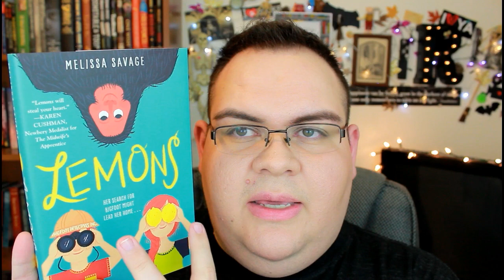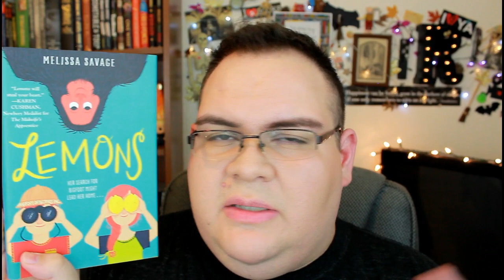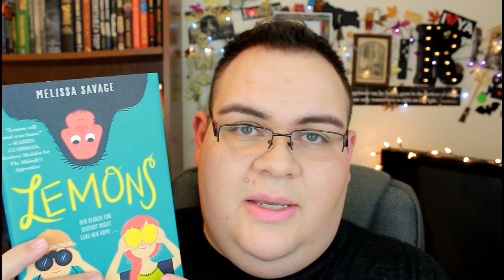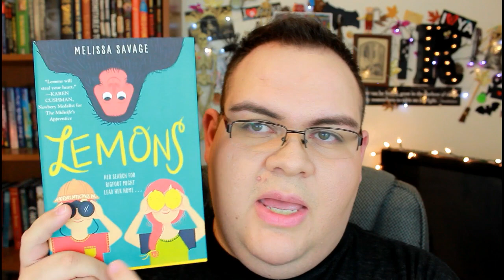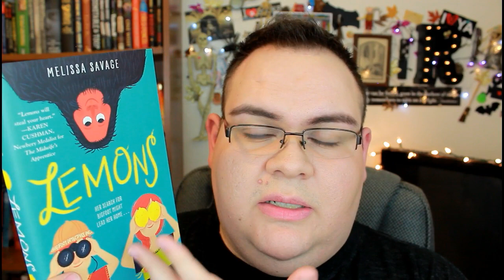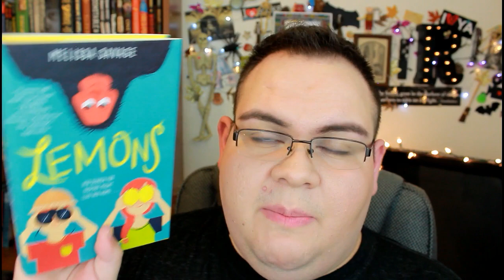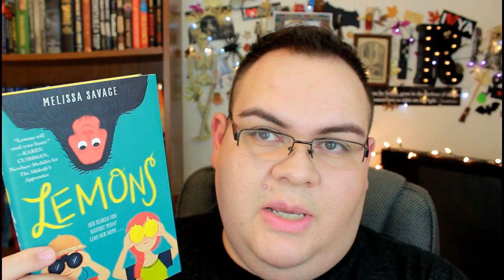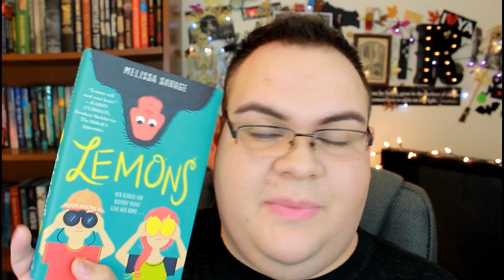"Lemons" 🍋 BOOK THOUGHTS (WARNING: TEARS AHEAD!)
✨My Bookish Wishlist
(I get asked often for this so I decided to put it here.)

If you've made it this far down, just know I think you are awesome! :)